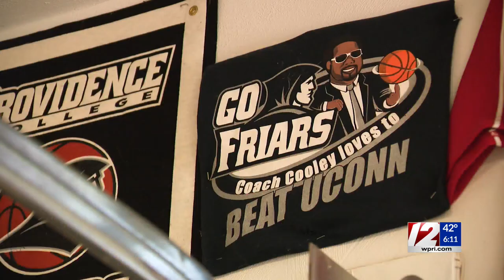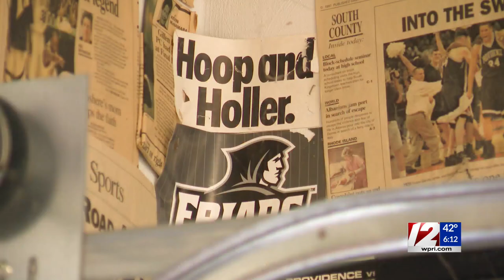'Anything is possible': Friars fanatic believes PC can go all the way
Kerry Rafanelli bleeds black and white.